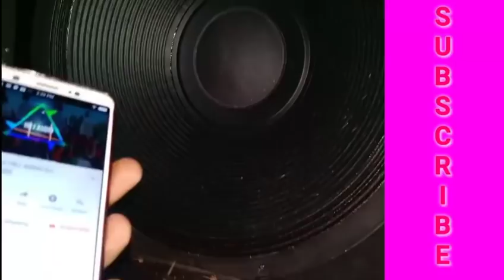Tes speaker 18" second Bekas sepulan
Speaker 18" beli bekas sepulan tapi suara masih mantap setelah di coba dan di tes